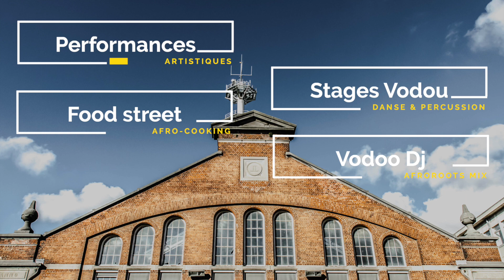FESTIVAL DES ARTS DE VODOU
un événement qui valorise la culture africaine en Bruxelle